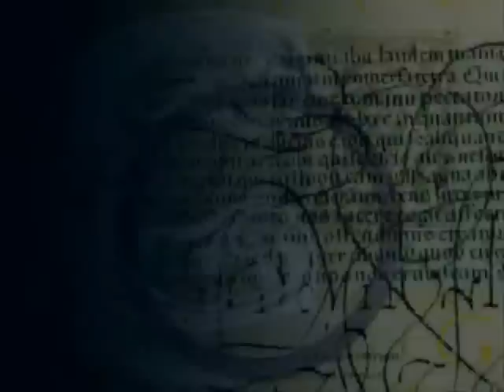WB big sunday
zostrih trailerov :)